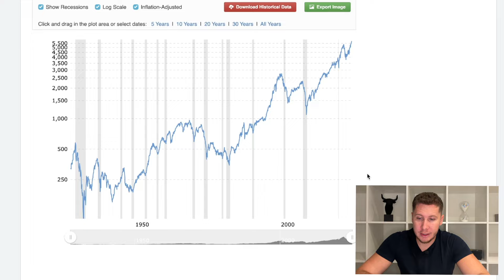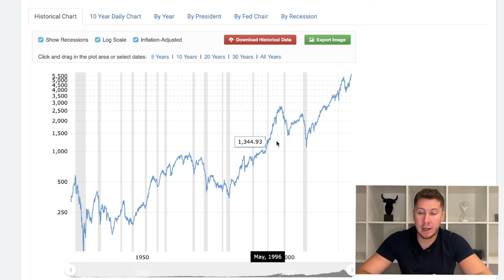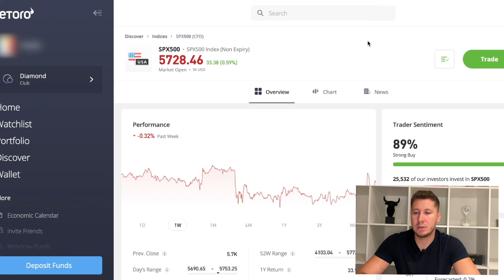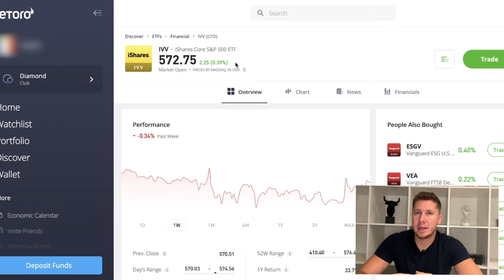Cum sa investesti in SP500 cu comision aproape 0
📈 BINANCE
Pentru a avea taxe mai mici de tranzactionare cu 10% pe Binance poti sa iti faci cont pe acest link:

📈 BYBIT
Creeaza cont pe Bybit pe acest link si poti primi bonus de pana la 30.000$

Nu uita sa-mi dai un follow pe Instagram si Twitter, acolo postez zilnic:

In video prezint opiniile mele si acestea nu reprezinta sfaturi financiare. NFA.